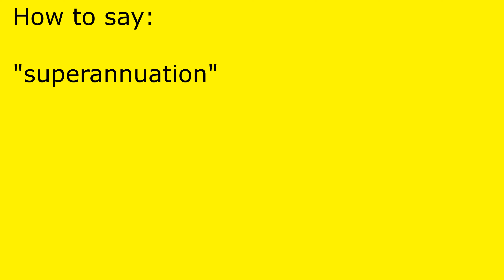How to pronounce superannuation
superannuation pronunciation.